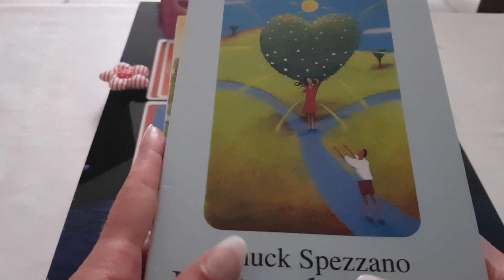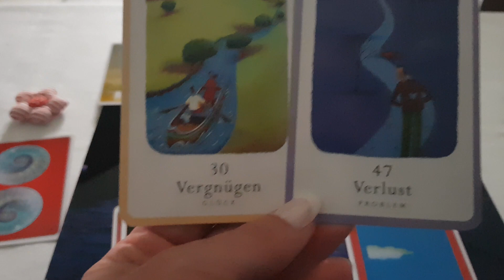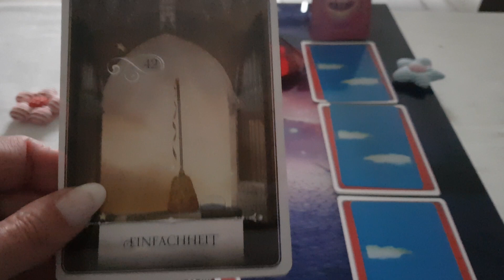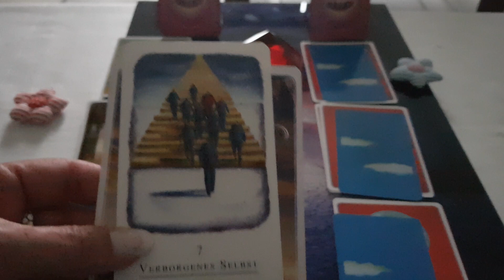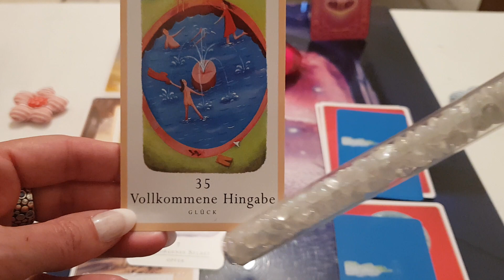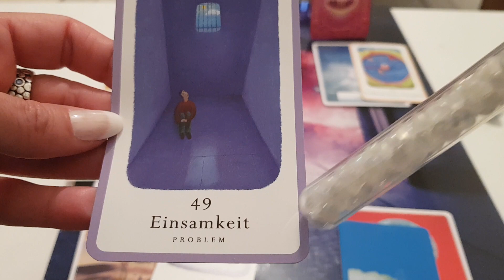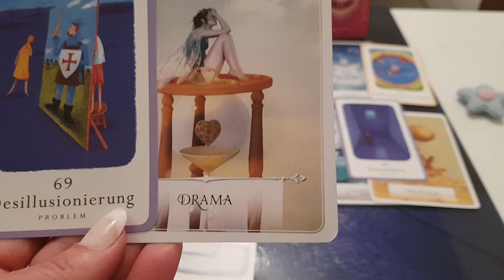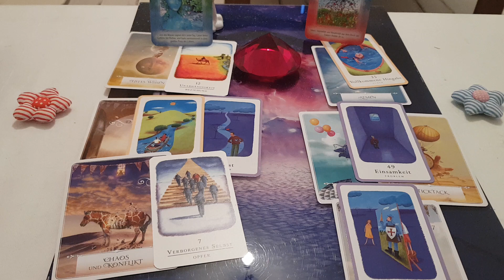🌑Vollmondorakel 28.6.-12.7. Chaotisch und Desillusionierend🌑